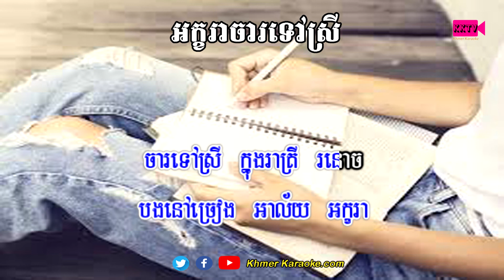អក្ខរាចារទៅស្រី ភ្លេងសុទ្ធ ខារាអូខេ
Thanks
My channel.
+ We upload about:
Karaoke Khmer, Cambodia Khmer, Karaokeen Khmer Video, Khmer Video Lyric, Khmr Song, Khmer MP3, Cambodia Karaoke,
Camodia Video, Cambodia Video lyric, Cambodia Song, Cambodia MP3, Cambodia Traditional.